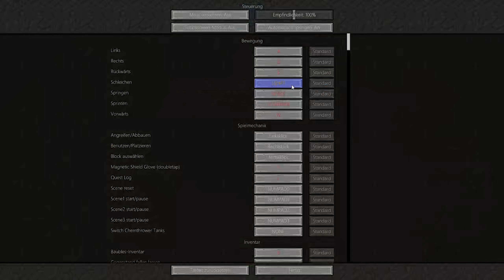Ein bekloppter Start ⇒ MagicPower [001][Minecraft]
⇒  LP von  Z3ntusBl4ck

____ Social Media ____

____ Livestream ____

____ Teilnehmer ____

⇒  Z3ntusBl4ck: goo.gl/e3Avj

____ Minecraft: Mech and Magic Modpack⚔️🛠️🌲⚔️  ____

⇒  MINECRAFT  1.12.2

____ ENDE ____